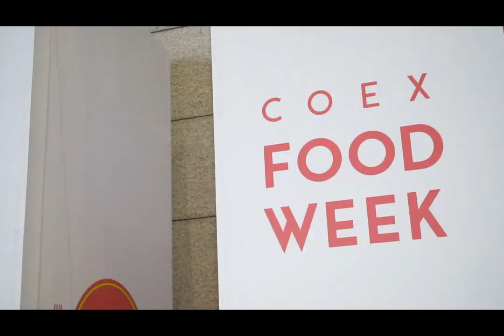푸드테크산업전 홍보 영상 FITSK Promotional Video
푸드테크산업전 홍보영상입니다.
This is a short video clip promoting 2020 Food Industry Technology Show Korea (FITSK)